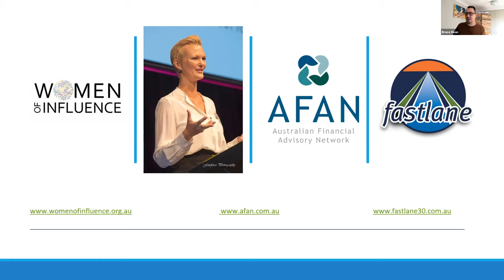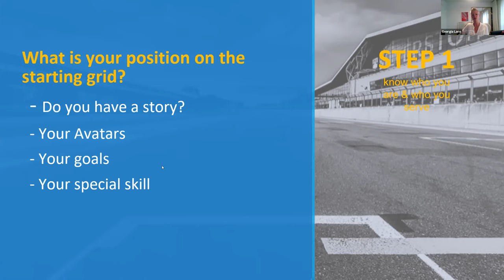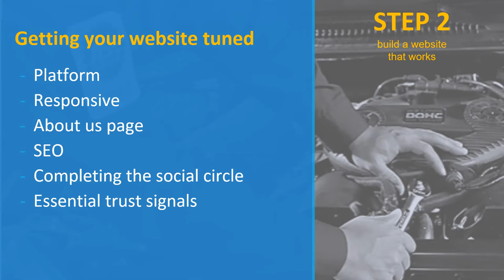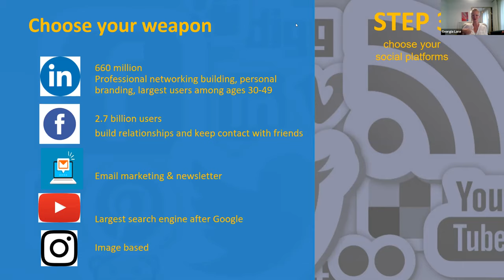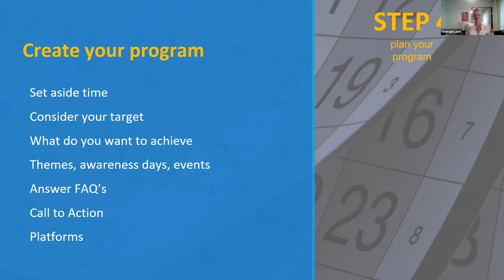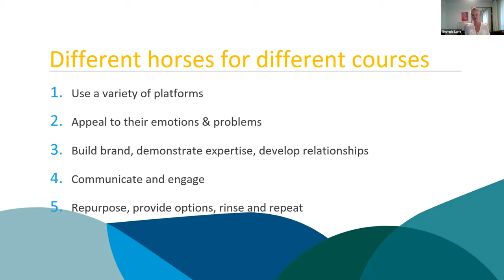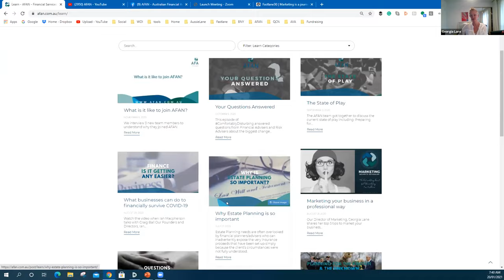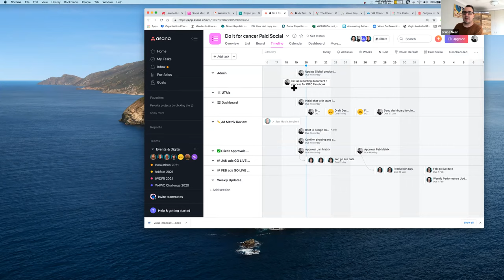NetSquared Brisbane: How to Build a Marketing Machine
Hosted by NetSquared Brisbane on January 20, 2021.

Get your marketing into gear for 2021 with our special guest Georgia Lane.

About Georgia Lane
President – Women of Influence
Director – Fastlane 30 Consulting

BRANDING - MARKETING - CONNECTING
Georgia
 is the President of Women of Influence (WOI) a Not-for-profit
organisation which she founded over 15 years ago. Together with her
committee of volunteers, WOI is delivering events to professional women
to CONNECT, LEARN, GROW with over 300 people attending the events (March
 2020 event pre-COVID-19).

Georgia’s business, Fastlane 30
Consulting, is an outsourced marketing business helping businesspeople
to build their brands and develop a marketing machine that will stand
out, run smoothly and just keep going.

She has decades of
experience in marketing, branding and business development and will
share with you some tips on how you can tweak your marketing machine,
step up to the grid and be in the race.